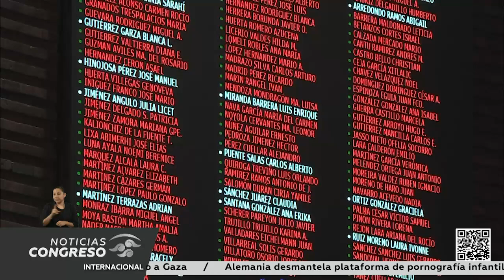Avalan dictamen por mayoría calificada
Debido al que el dictamen consta de un solo artículo, se debatió en lo general y en lo particular en un solo acto.